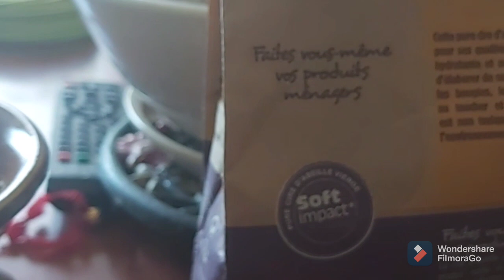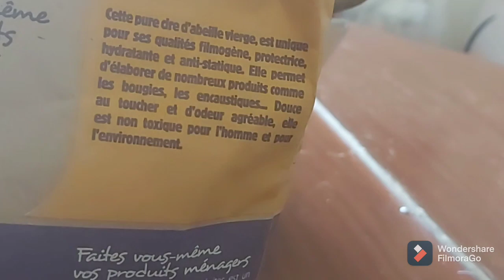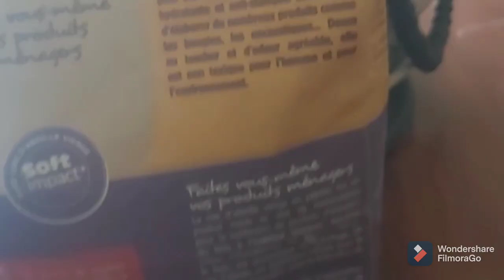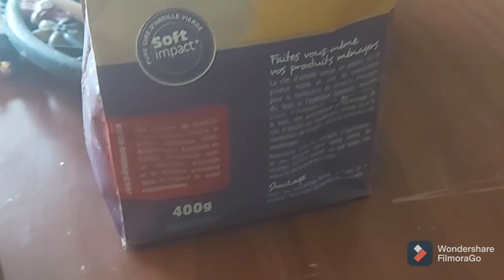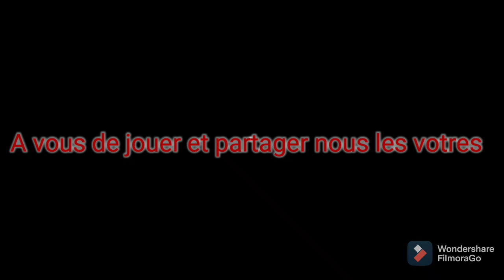Mr Doc tsla ufo timewalker (tuto création buster teslique électro culture en recup)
Bonsoir a vous chers followers ,comme promis le premier schéma que Mr t m'as offert ,en domaine de l'electroculture ,et free energy pour vous amener a la création .de ce buster pour vos cultures je vous le cède au titre de partage .et dans l'esprit de Mr T qui me la fourni via ma médiumnité .

défi chers followers envoyer moi vos busters en photo via email vous avez créez .. car grâce a ces busters vos cultures est jardins vont vous donner abondance et production .et des résultats surprenants

Matériel
 1 aimant verbatim
Un pied de parasol metal recup
Fil de terre dénudé
Cire d abeille
Un crystal de roche
Une ou deux billes de verre percée
Création de buster de déploiement végétatif
Utilise contre les chemtrails et nettoyage de la terre de la pollution chimique
Ionisation de l'air
Création d un plasma aérien en système pyramidal éthérique
Retour des insectes volant (abeilles) et ver de terre .aide et contribue au develloppement végétatif. des légumes fruit plantes

clip vidéo voyages quantique HR PROD DESiGN
montage de la vidéo tuto Mr doc tsla ufo timewalker

mailys garabello